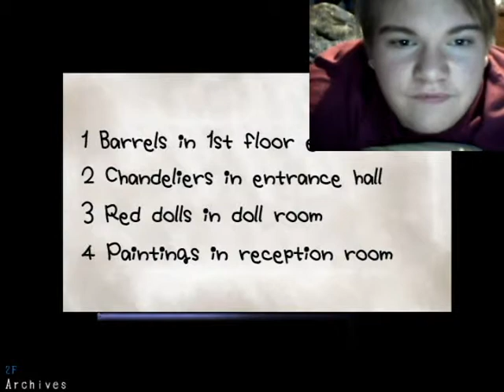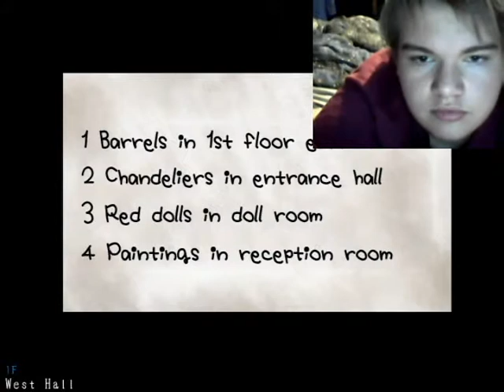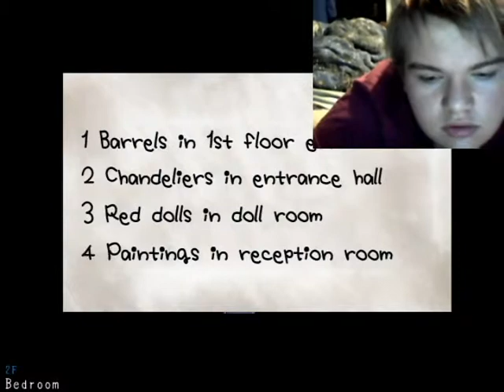mad father ep#3-WHY IS THERE ALWAYS A CODE!?!?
i am ashamed i had to google the safe code